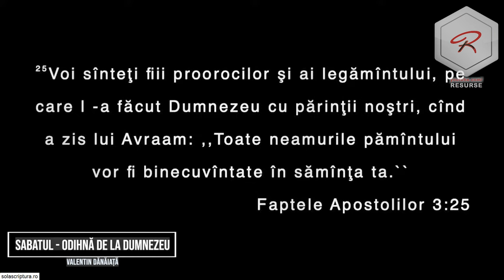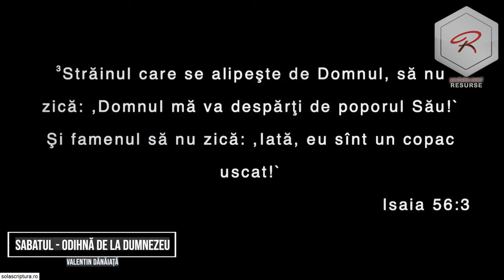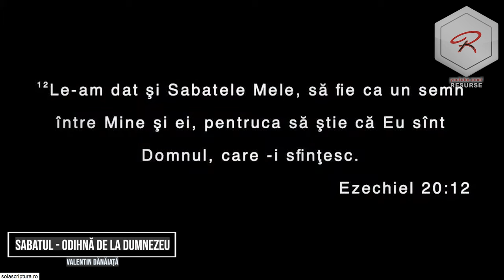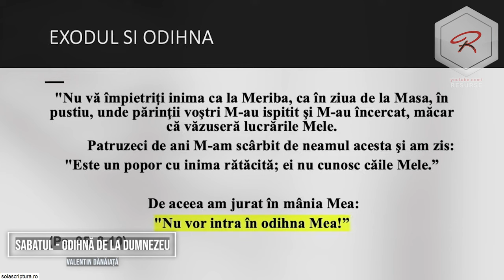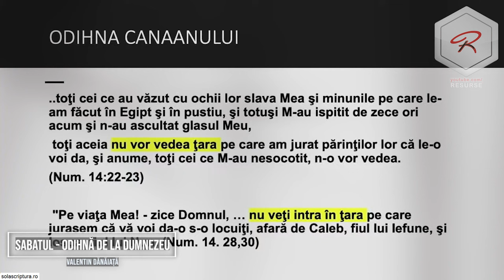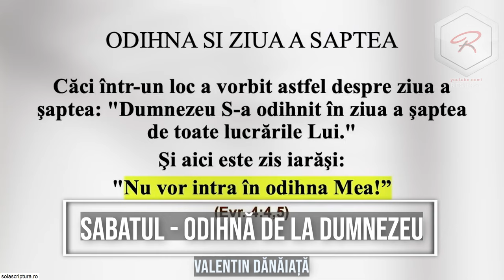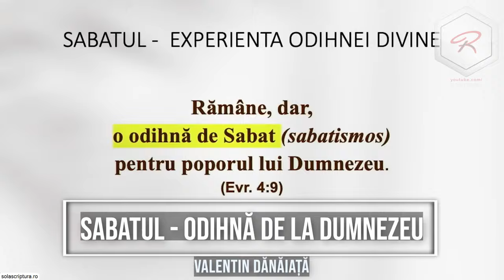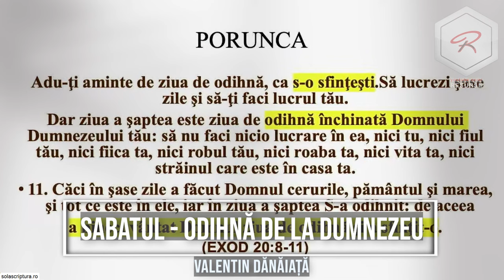Valentin Dănăiață - Sabatul, odihnă pentru credincioșii din vremea sfârșitului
Mesaj de încurajare și zidire spirituală, rostit de pastorul Valentin Dănăiață, în noiembrie 2023. Predici pentru vremuri grele